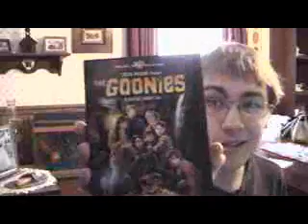January 24 [Brü] Scarred for life.............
Bru Discuses the COA Movie choice of the week and is scarred for life.